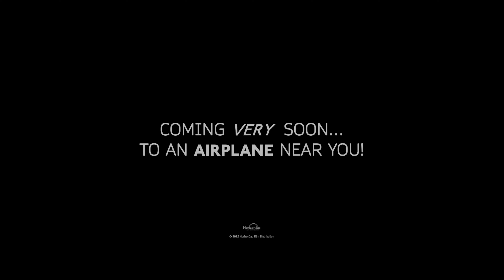Tripping Abroad The Summer Skies | Teaser Trailer | HorizonJac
"Why another Tripping film?", some of you might be thinking...
Well, because why not? After all, someone's gonna go abroad at the start of next month.

Shown on the MVA: ENT3R THE MAV event that aired today.